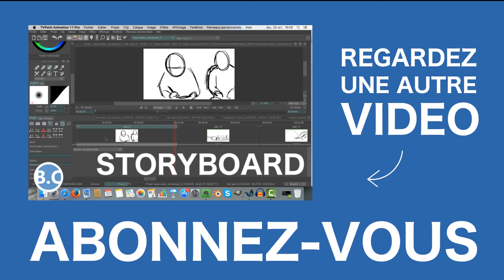COMMENT ÉCRIRE UN ROMAN EN 2 MOIS : INTERVIEW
J'ai interviewé Mathieu Cerbai (oui, tout à fait) pour parler de son livre La Gélule Rouge. On est (juste un peu) partis en délire à certains moments et voilà ce que ça donne.

Stephen King - On Writing

► MON MATÉRIEL
Canon EOS 700D
Rode VIdeoMic Go
Kindle Paperwhite
Marqueurs Faber-Castell
Marqueurs PIGMA Micron